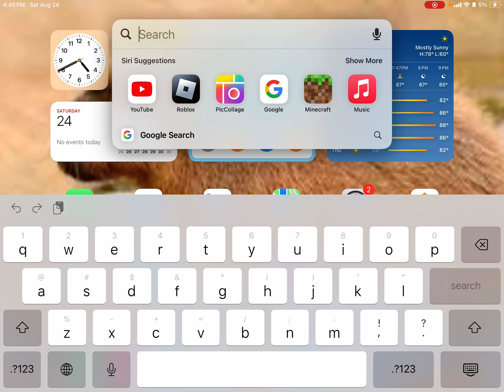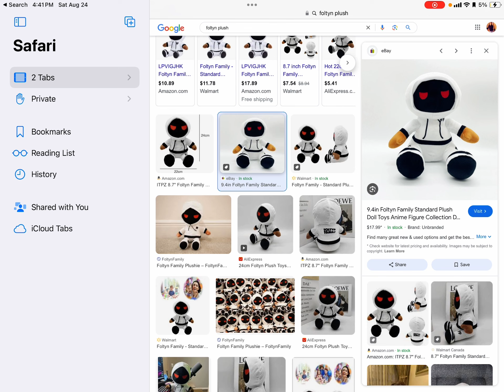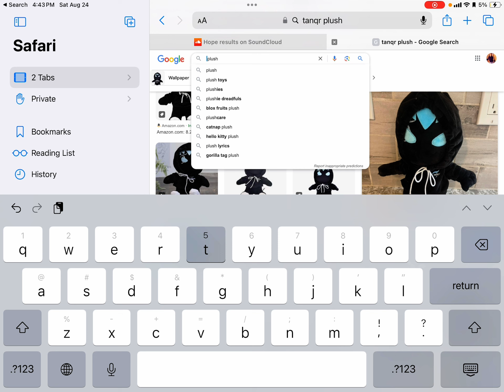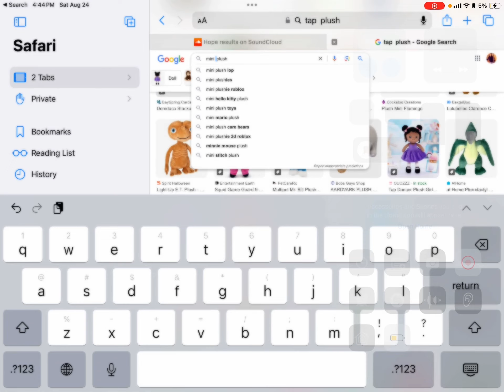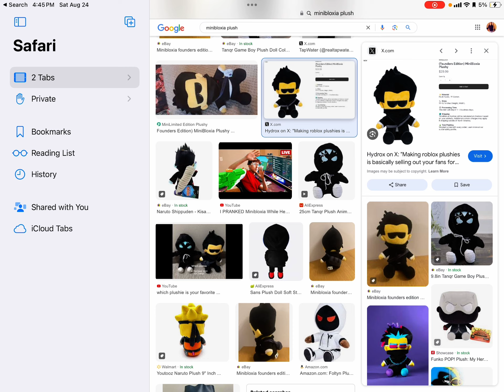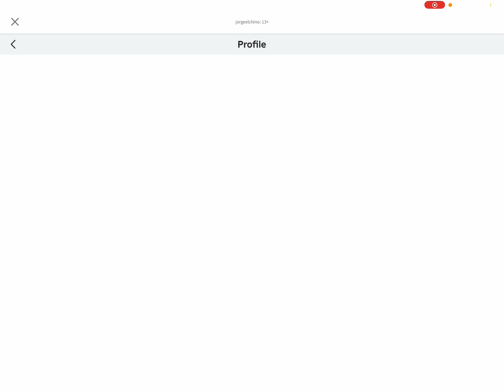Don’t buy these fake products ￼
Exposing this ￼ fake products youTuber stay safe out
There ￼